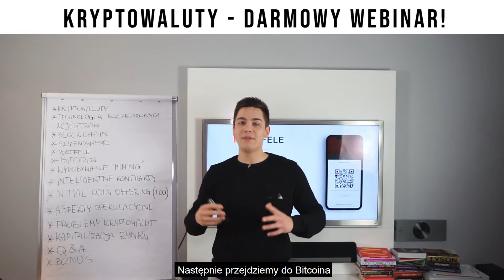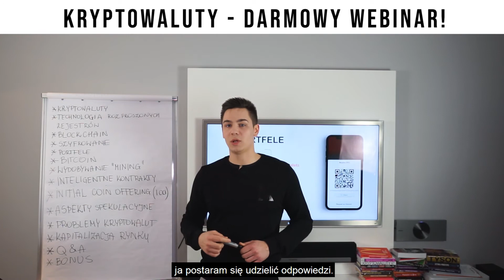Darmowy webinar o KRYPTOWALUTACH z ekspertem!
Zapisz się na najbliższy, DARMOWY webinar dotyczący kryptowalut.

Zdobądź cenne wskazówki, posłuchaj eksperta z kilkuletnim doświadczeniem i zadaj mu pytanie. Zdobądź fundamentalną wiedzę zanim rozpoczniesz swoją przygodę z kryptowalutami.